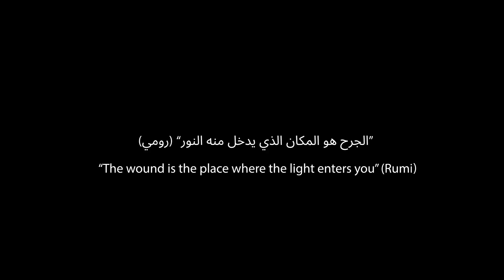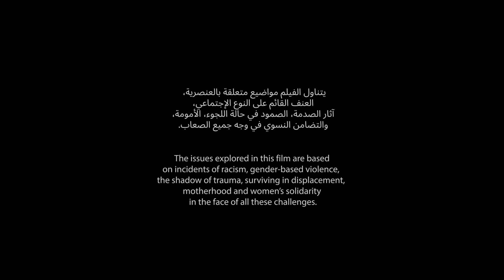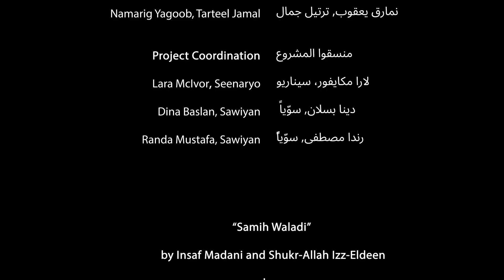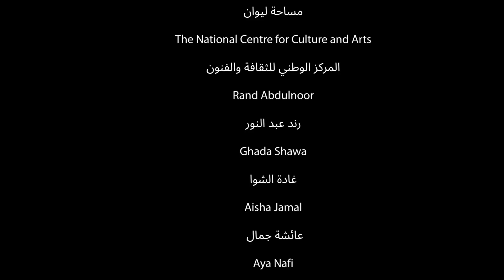House of Hope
إذا شاهدت الأداء،الرجاءإكمال استطلاع الجمهور من خلال الرابط
If you watched the performance, please complete the audience survey 👇🏽

This live premiere has ended, but you can still watch the performance and participate in the audience survey. You will not be able to join the post-show Q&A as this has now ended.

A Seenaryo Studio production, with thanks to our partners Sawiyan and our supporters CFLI

'بيت الأمل'
عرض من انتاج سيناريو ستديو، مع الشكر لشركائنا سويًا ومموليننا الصندوق الكندي للمبادرات المحلية

A young woman in despair arrives at an address she’s been given, in search of help and solace. What she finds there is the embrace and solidarity of a group of women who guide her through her pain. This is a story about the struggle of one woman and of many women, and what happens when they come together.

ABOUT THE PROCESS
'House of Hope' is created by an ensemble of non-professional actors brought together by Seenaryo and Sawiyan. Through an applied theatre model of practice known as ‘democratic collaboration’, 22 Jordanian, Sudanese, Yemeni and Somali women, all living in Amman, came together to create this devised theatre piece. Adapting to the limitations that the pandemic presented, what was envisaged as a theatre performance became a combination of theatre meeting film. The final script gives voice to real life stories these women chose to share.

CREATIVE TEAM
Actors: Amal Ahmad, Amani Youssef, Asma’a Altayb, Atika Ibrahim, Awatef Zakaria, Dima Hassouneh, Farha Adam, Hanan Ali, Ishtiag Mohammad, Esra Osman, Kalthoum Abkar, Makka Yagoob, Manasik Abdullah, Madina Adam, Mona Saboun, Namarig Yagoob, Saeeda Mohammad, Sara Gamous, Sumaya Mohammad, Tarteel Jamal | Children: Suha Babeker Ismael and Nasser Ahmad Abdullah

Vocals: Wafa Al-Qubaili
Director & Producer: Jana Zeineddine
Videographer & Editor: Majd Manaa
Camera Operators: Mais Gammoh & Kamran Mumtaz
Audio Mixer: Tarek Abu Ghoush
Sound Design & Musical Score: Abdullah Dabbas
Set Design: Lara Dahabreh & Dana Halasa
Project Coordinators: Lara McIvor, Dina Baslan  & Randa Mustafa
Image artwork: Mohamed Gohar

WITH SPECIAL THANKS TO:
The National Centre for Culture and Arts, Liwan Space, House of Dreaming Lina Tal, Razan Atiyat, Ahmad Aldaba’e, Mahmoud Hammad, Taha Abo Yahya, Jamal Al Masri, George Alwer, Rose Alwer, Ondine Studio and Music School, Rand Abdulnoor, Ghada Shawa, Aya Nafi, Aisha Jamal

عن العرض
شابة في حالة من اليأس تصل إلى عنوان أُعطي لها، بحثًا عن المساعدة. تجد هناك حضن وتضامن مجموعة من النساء يساعدنها على مواجهة آلامها. هذه قصة عن كفاح امرأة واحدة والعديد من النساء، وماذا يحدث عندما يجتمعن.

عن العملية
تمّ تأليف "بيت الأمل" من قبل مجموعة من هواة التمثيل جمعتهم سيناريو بالتعاون مع جمعية سويًا. ومن خلال نموذج الممارسة المسرحي المعروف باسم "التعاون الديمقراطي"، اجتمعت ٢٢ امرأة أردنية وسودانية ويمنية وصومالية، جميعهن يعشن في عمّان، لإنشاء هذا العمل المسرحي المبتكر. للتكيف مع القيود التي شكّلها الوباء، أصبح ما تم تصوره على أنه عرض مسرحي مزيجًا من المسرح والفيلم. يسلّط النص الضوء على القصص الحقيقية التي اختارت هؤلاء النساء مشاركتها.

الفريق الابداعي
الممثلات: أمل أحمد، أماني يوسف، أسماء الطيّب، عواطف زكريا، ديما حسونة، عاتقة إبراهيم، فرحة آدم، حنان علي، إشتياق محمد، إسراء عثمان، كلثوم أبكر، مكّة يعقوب، مناسك عبدالله، مدينة ادم، منى صابون، نمارق يعقوب، سعيدة محمد، سارة جاموس، سميّة محمد، ترتيل جمال الأطفال: سهى بابكر إسماعيل، ناصر احمد عبدالله

غناء: وفاء القبيلي
مخرج ومنتج: جنى زين الدين
مصوّر ومحرر سينمائي: مجد مناع
مشغلّو الكاميرا: ميس قموه، كمران ممتاز
معالج الصوت: طارق أبو غوش
تصميم الصوت والموسيقى التصويرية: عبدلله الدباس
منسقو المشروع: لارا مكايفور، دينا بسلان، رندا مصطفى
الرسام: محمد جوهر

مع الشكر
المركز الوطني للثقافة والفنون، ساحة ليوان، بيت الاحلام،  لينا تل، رزان عطيات، أحمد الضبع، محمود حماد، طه أبو يحيى، جمال المصري، جورج الور، روز الور، أستديو ومدرسة أوندين للموسيقى ،رند عبد النور، غادة الشوا، أية نافي، عائشة جمال